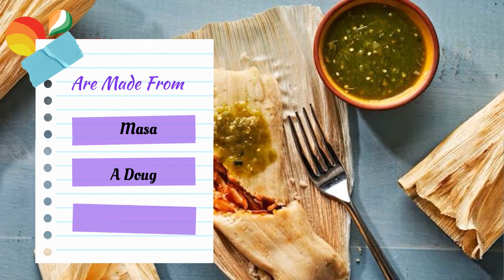Delicious Fusion: Top 10 Mexican Dishes Indians Will Love | Best Mexican Dishes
We're combining the vibrant flavours of Mexico with the diverse palate of Indian cuisine. Join us as we explore the top 10 Mexican dishes that are sure to delight the taste buds of our Indian friends
Voice-Over Artist:  Akansha Choudhary
Video Editor: Ujjwal Saxena
Hope you like the video and learn something new from this video.
Namaste!!